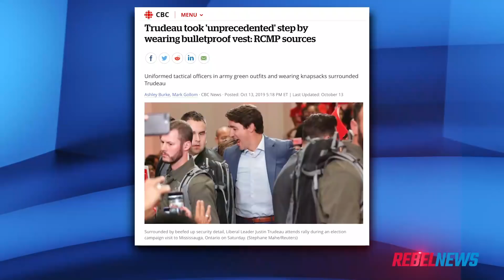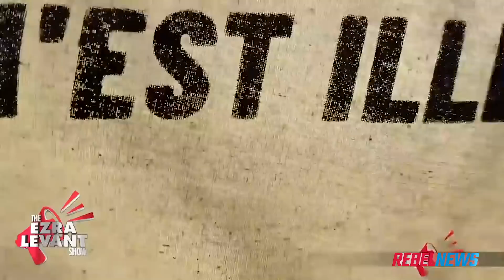CBC guest: Rebel News to blame for security threat against Trudeau's life | Sheila Gunn Reid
This weekend at a campaign stop in Mississauga, Justin Trudeau took the “unprecedented” step of wearing a bulletproof vest in response to a security threat. And the mainstream media has already put the blame on you and me.